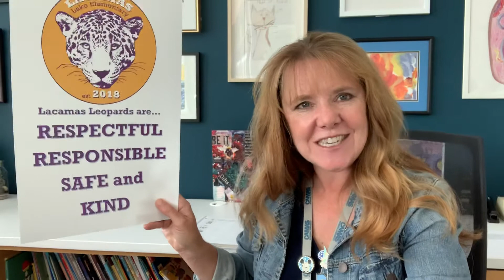Mrs. Mueller’s Morning Message: 9/8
Join Mrs Mueller for a weekly message as we start off our week!